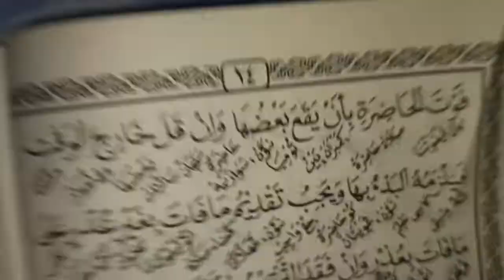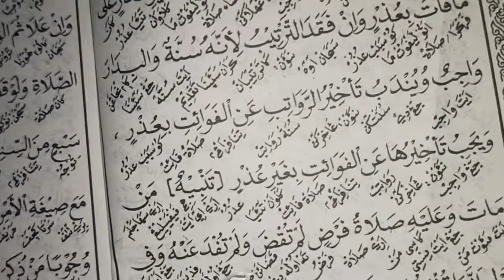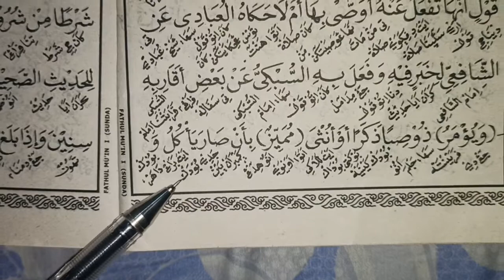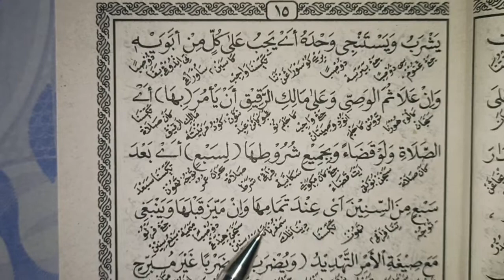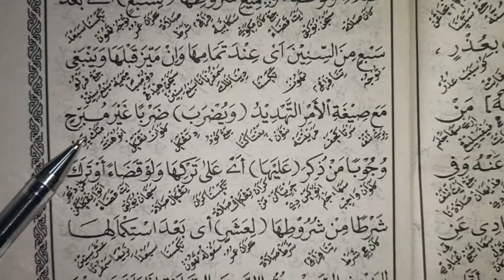fathul mu'in bagian 6 bahasa sunda matan kitab kuning matan kitab fahul mu'in logat sunda